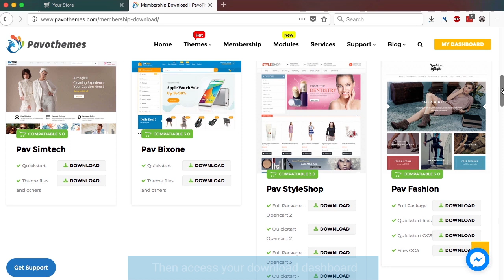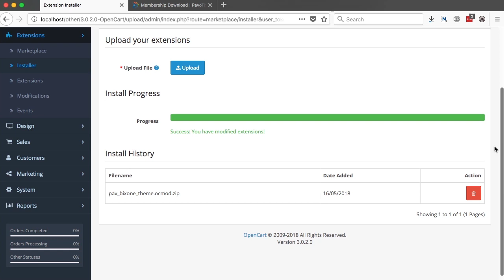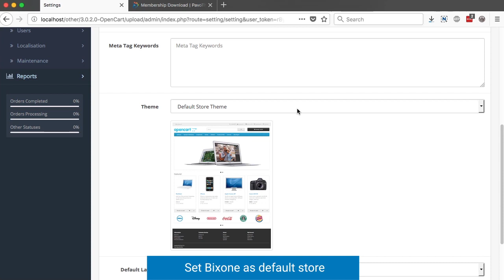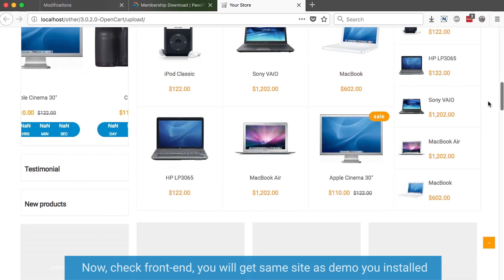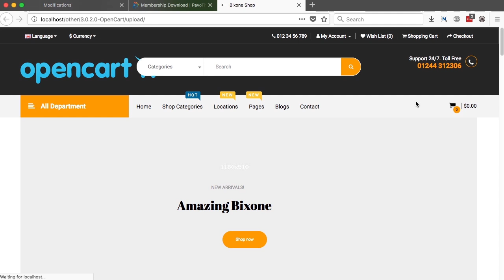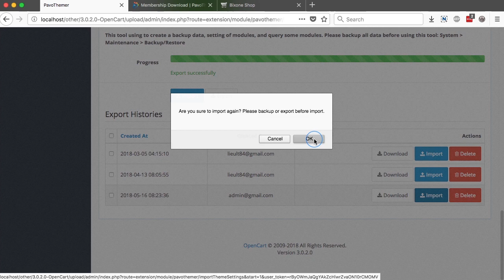Opencart video tutorial: How to Install Opencart 3 Themes and sample data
This Opencart video tutorial will show step by step instruction to install Opencart 3 theme and sample data to have Opencart site looks exactly our beautiful demo sites.